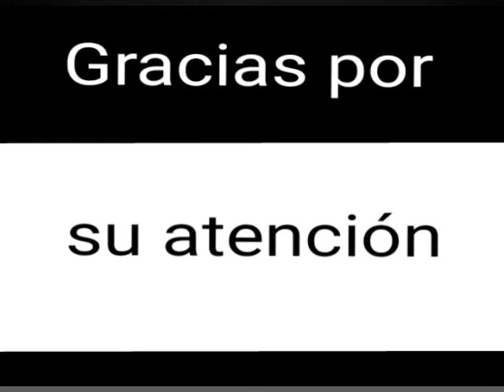El Chavo del ocho y Chilindrina: True love (versión)